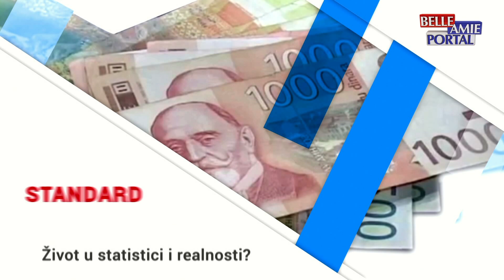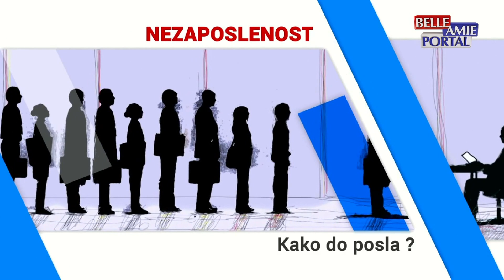Između redova (05.02.2024.) MIGRACIJE - Da li dolazak velikog broja stranaca treba da nas zabrine?